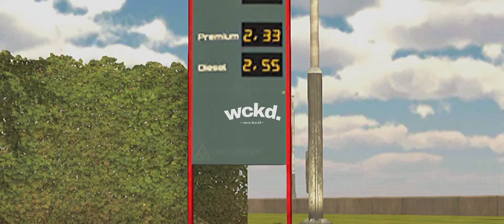" Purist " | Patrick's S15 | Car Parking Multiplayer Cinematic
I've really enjoyed and missed making these cpm Cinematics, I've been So into roblox Cinematics but I'm back with the cpm Cinematics enjoy!

Song:
Seven Nights